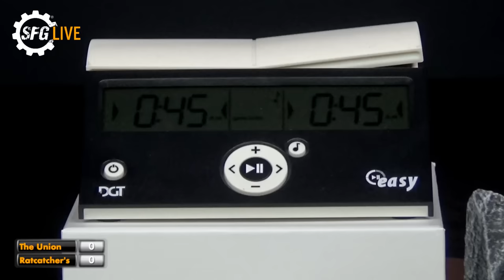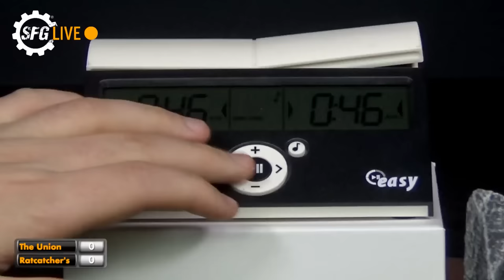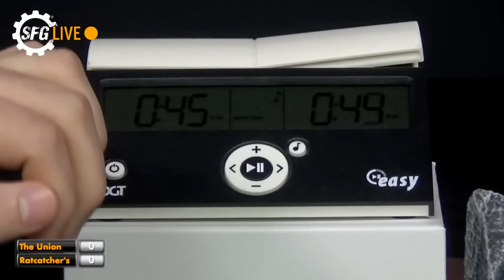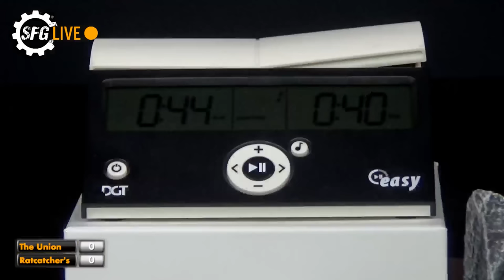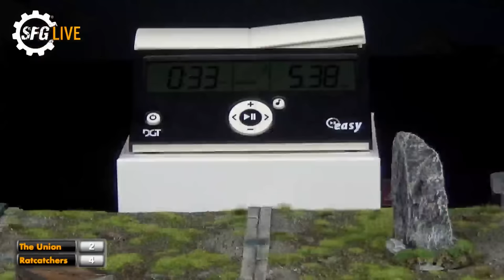SFG Live: Guild Ball - The Ratcatcher's Guild